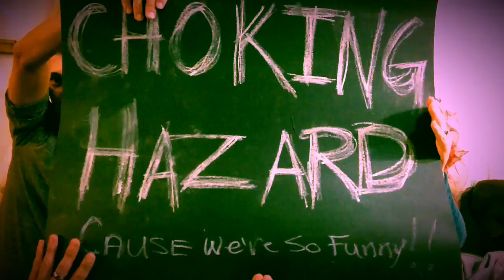The Laura Desmond Project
Join us won't you as we attempt our first interview. They shall forever be "non interviews"!